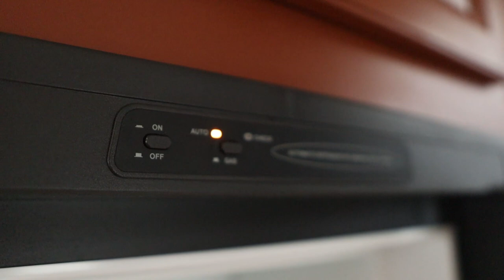Defrost your RV Fridge... Using a Hair Dryer!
In this mini-vlog episode, we work on de-frosting our RV fridge and freezer, and put our water-resistant flooring to the test (more than once)...

🗺️ Follow along as we navigate through full-time RV life on the road in our Fifth Wheel!